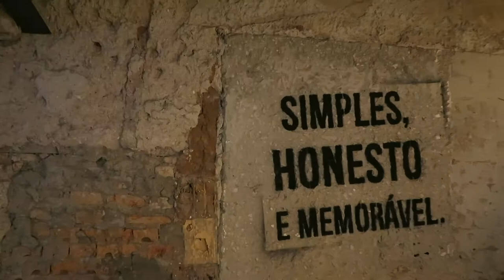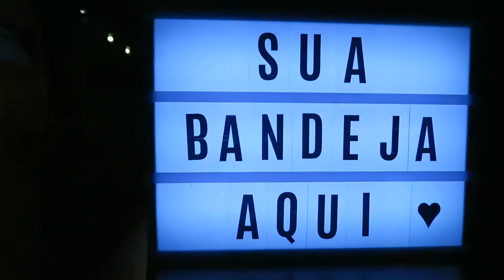Ricco Burguer - Hambúrguer simples, honesto e memorável!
. Hoje foi dia de conhecer o Ricco Burguer, o burguer bar que fica na 306 sul, em Brasília-DF.

. Algumas ótimas combinações e até farofinha de alho da casa teve. Diferente e surpreendente. Curti no hambúrguer!

. Fora o sabor, o ambiente do burguer bar é super descolado. Curti demais também! Assista o vídeo, junte seus amigos e vai lá você também:)))

. Instagram: siga @riccoburguer e acompanhe as novidades.